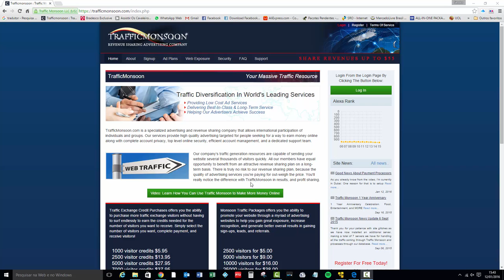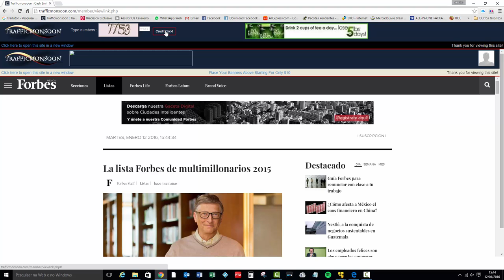TrafficMonsoon Fast Video Showing how it works for make money!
Traffic Monsoon is paying you just to see a few ads per day.

Without any investment , practical, fast and efficient.

Withdrawals from $ 2 with immediate payment, you can choose your sack by Paypal, Payza or STP